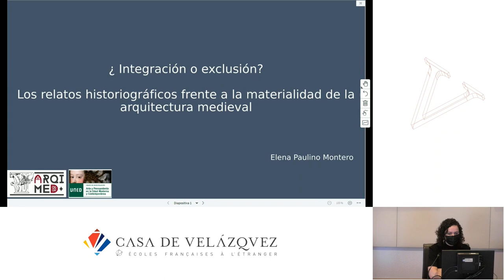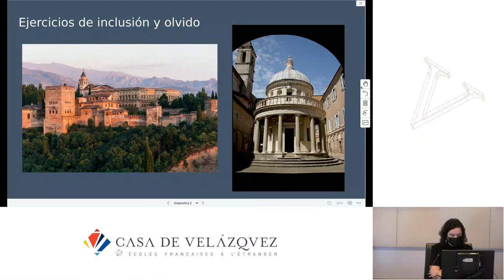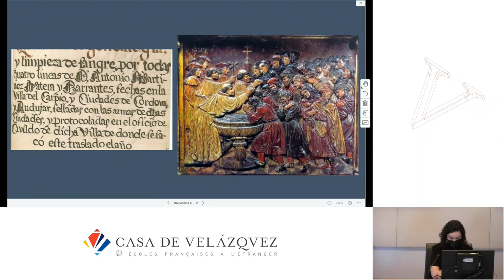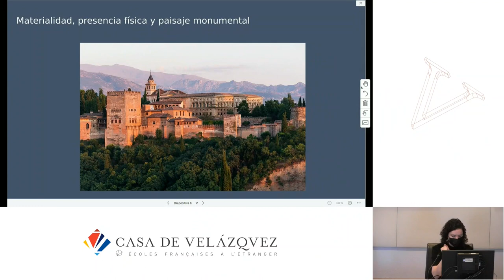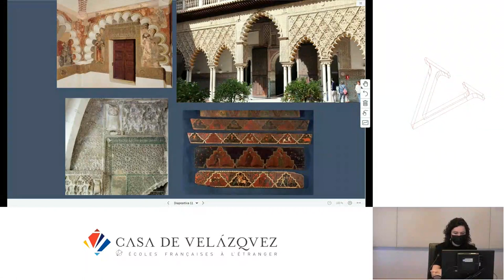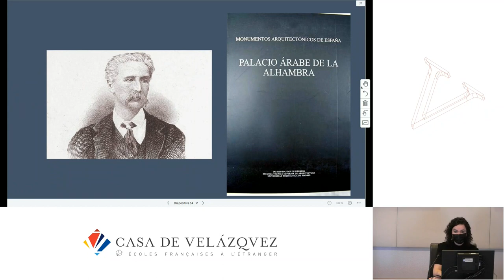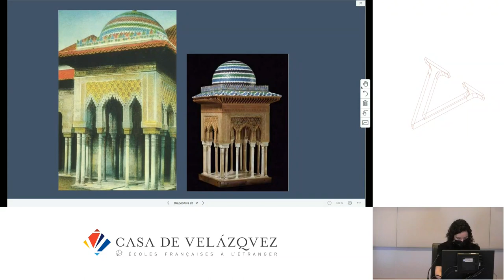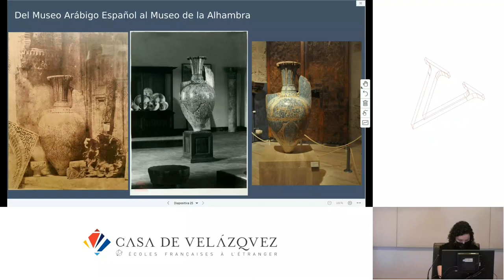Los relatos historiográficos frente a la materialidad de la arquitectura medieval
Paulino Montero Elena
   Podcasts de la Casa de Velázquez